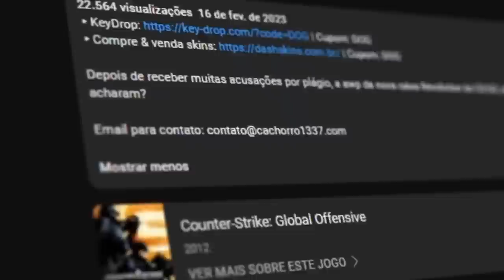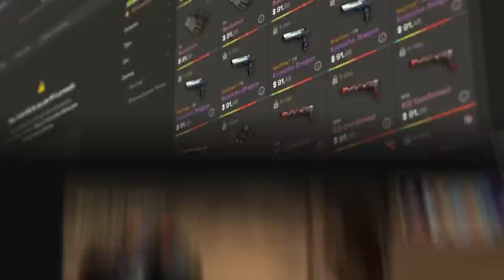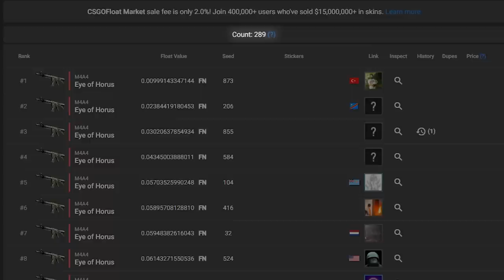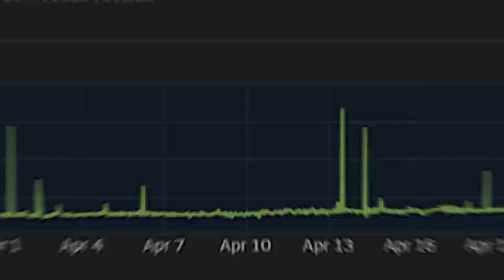A VALVE MUDOU TUDO NO CS 2... Elas serão as skins MAIS BARATAS DA HISTÓRIA (nova coleção anubis)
A nova coleção de skins do mapa Anubis foi lançada, e chegou com uma novidade inédita da valve para o CS 2 e CS:GO